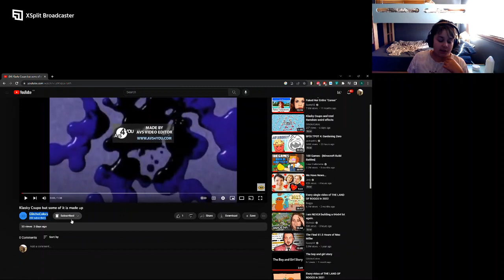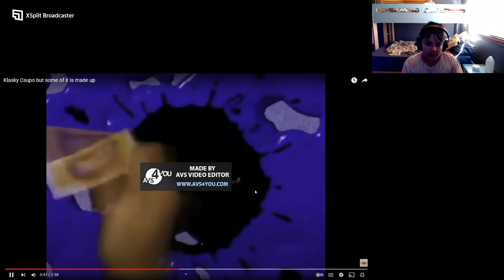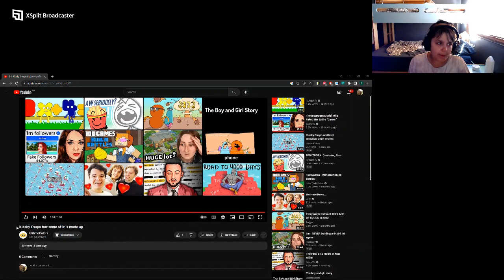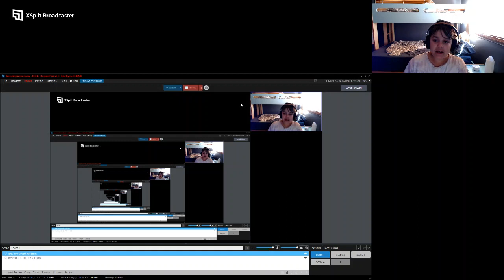[klasky csupo is weird] [reacting]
[Alex's channel: @glitchocolors]
[The video:Klasky csupo but some of it is made up]